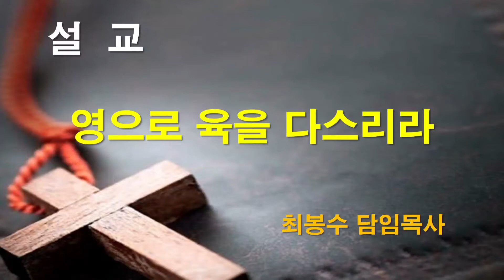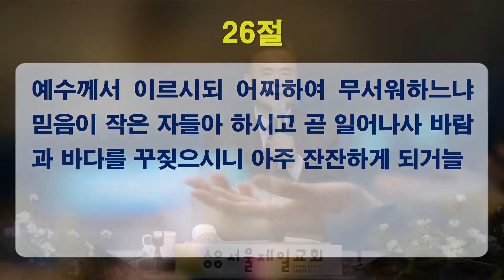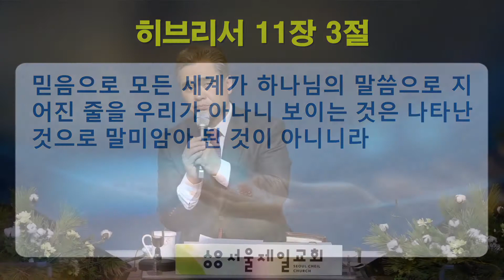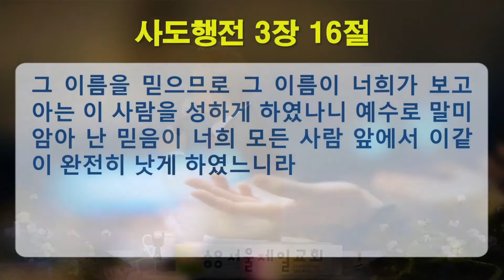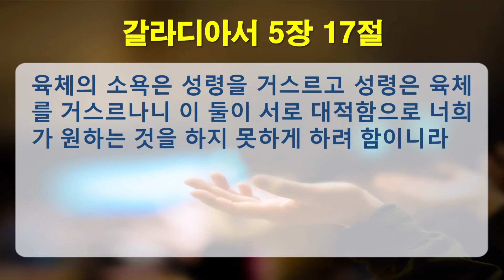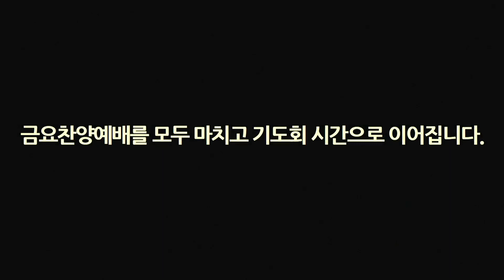2021-01-22 [금요설교] "마태복음 8장 23-27절, 영으로 육을 다스리라" | 최봉수 담임목사 [서울제일교회]